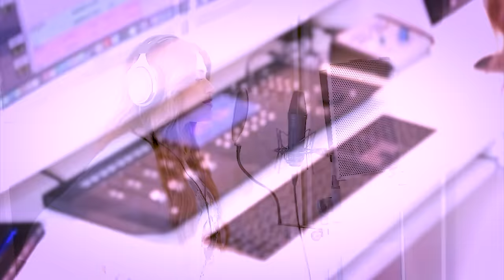GANAS (Studio Session) - Mia Mont ft. Young Eiby